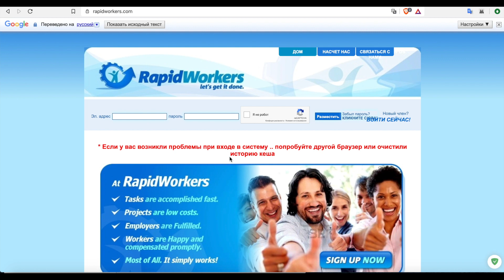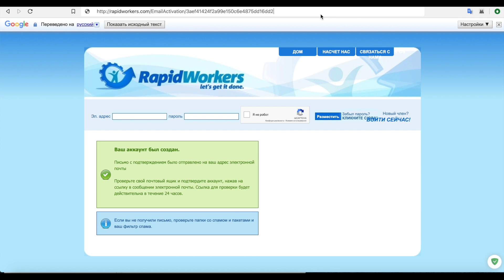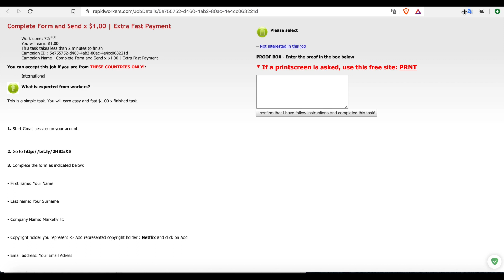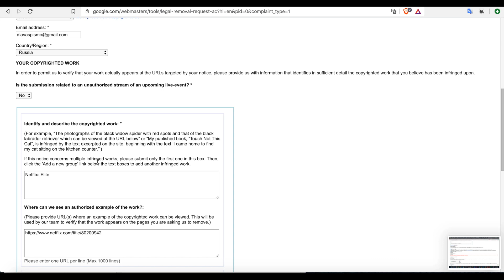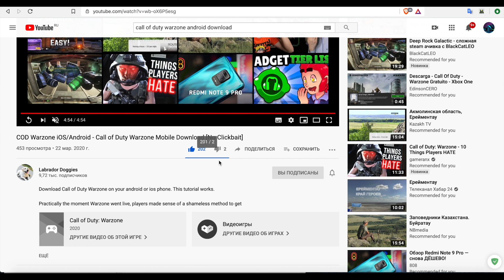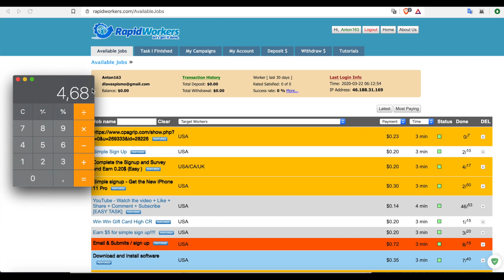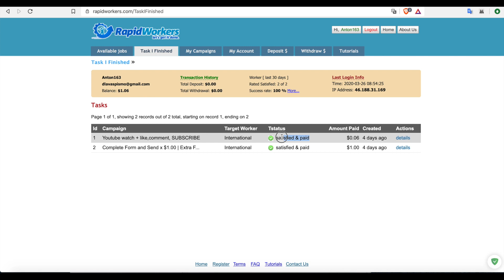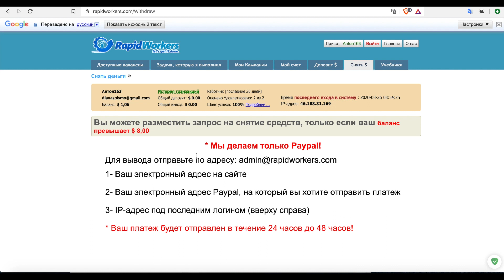Схема Заработка - зарубежный сайт для заработка. как заработать в интернете без вложений 2020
Готовая схема заработка в интернете без вложений для новичков. В этом видео покажу вам как заработать в интернете уже в первый день. Отличный сайт на котором выполняя задания уже в первый же день можно начать зарабатывать деньги в интернете и я думаю даже выводить их сразу. Вывод доступен через систему PayPal, выплата денег идет до 48 часов. Самое главное что оплата за все задания происходит в долларах США. Миллион конечно не заработаешь, но 500 рублей в день заработать в интернете с помощью данного сайта вполне реально. Схема заработка не новая, но ресурс который я вам покажу малоизвестен в России. Это отличный заработок без вложений. Вообщем покажу и расскажу вам как заработать деньги в интернете без вложений в 2020 году.